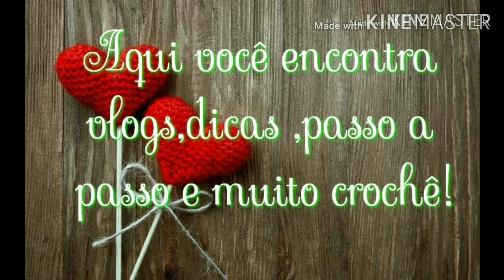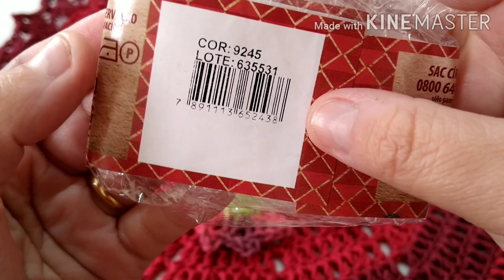PASSADEIRA OVAL LEQUES - PASSO A PASSO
Oi gente! O vídeo de hoje é passo a passo da passadeira oval leques! Espero que gostem! ❤️😘